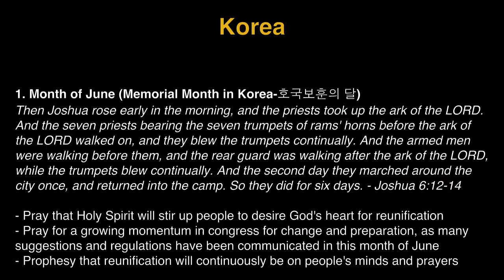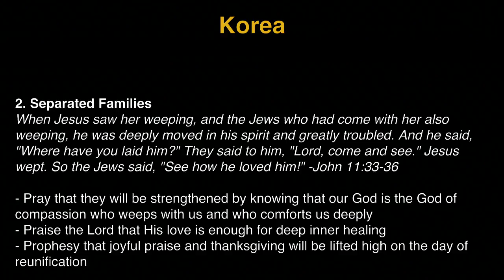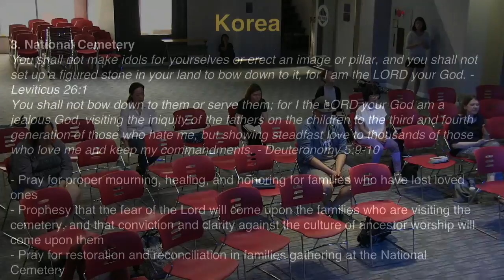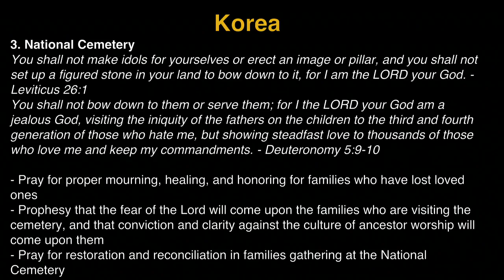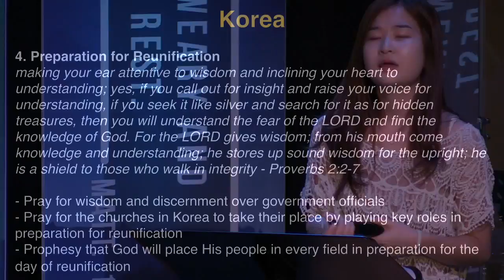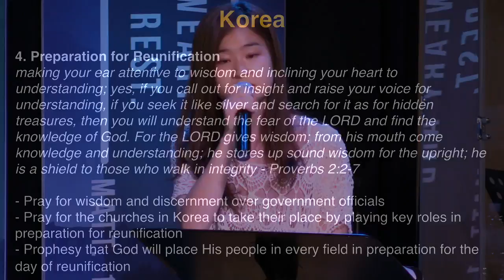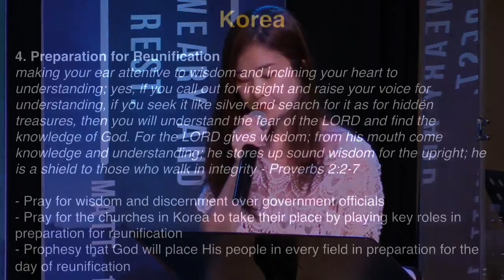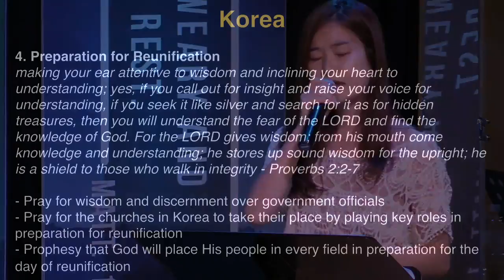K1 Prayer (W, 6/29/2016) by Michelle Kwak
Team: Michelle Kwak (praise leader, acoustic guitar), Judy Bohyun Kim (prayer leader), Jisu Choi (vocal).

- Videostream Production Team: Susy Park & Michelle Chaewon Kim.